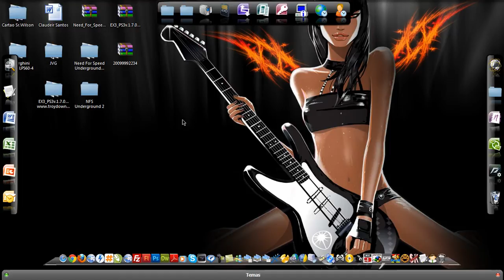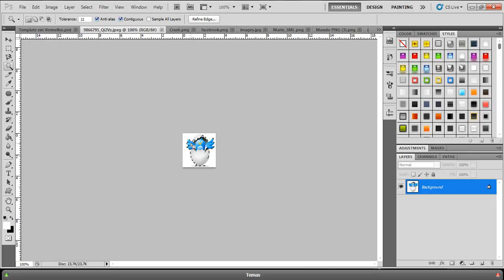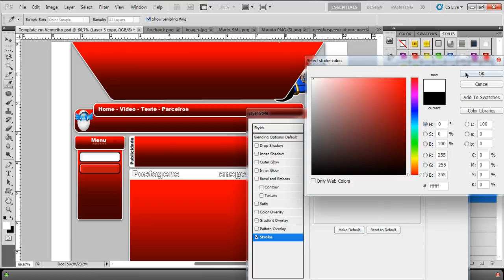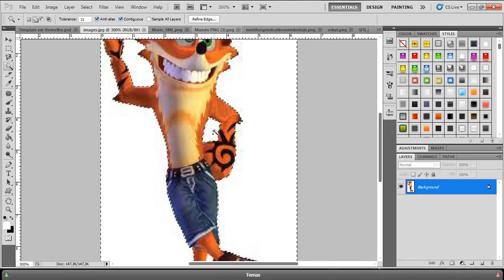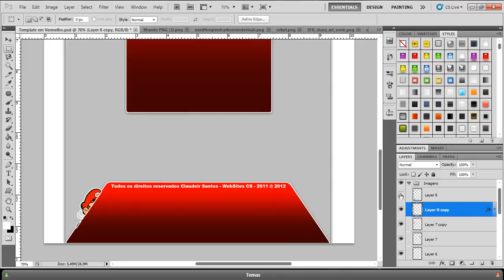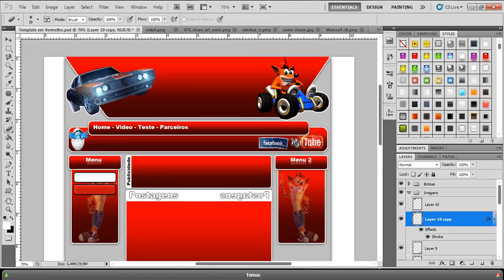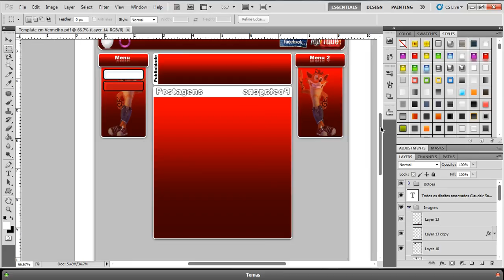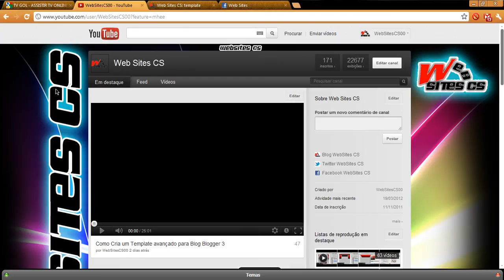Como Cria um Template avançado para Blog Blogger 4